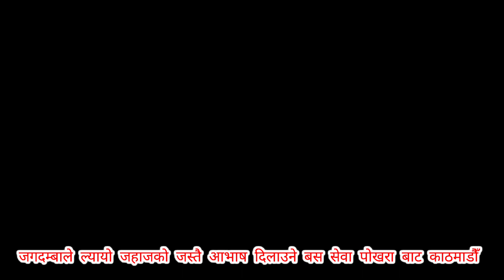जगदम्बाले ल्यायो जहाजको जस्तै आभाष दिलाउने बस सेवा पोखरा बाट काठमाडौँ